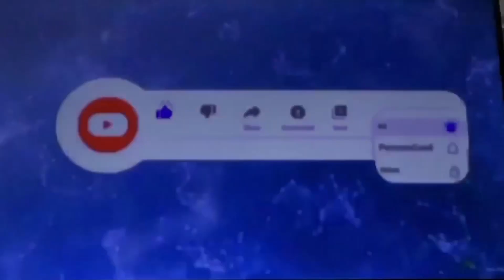Continuation building construction in Nueva Ecija